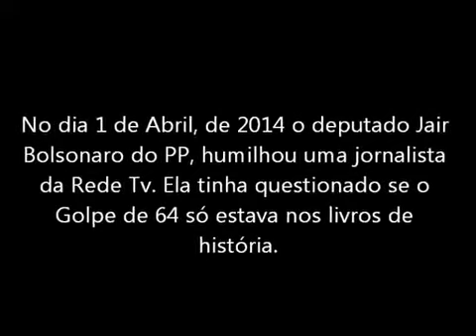Jair Bolsonaro agride repórter da Rede TV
No dia 1 de Abril de 2014, o deputado Jair Bolsonaro, agrediu a repórter da Rede TV quando ela questionou o golpe de 64 no Brasil. Segundo a jornalista, ela entrará formalmente com um acusação contra o deputado.